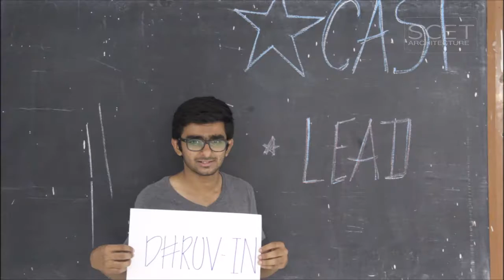THE UNDESKING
Movie prepared by the NEW First Year Batch- 2014 of Faculty Of Architecture, SCET, as Part of their 4 Days orientation Program under the guidance of Mr. Adhvait Pandya and Prof. Niraj Naik.